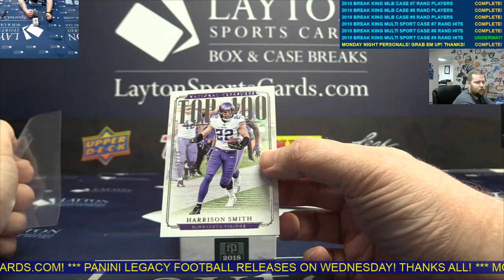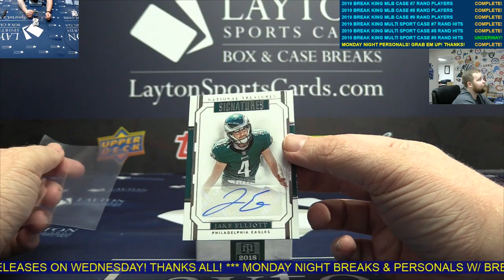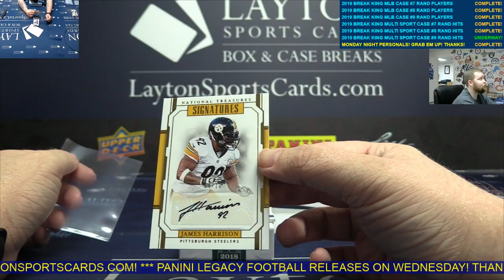2018 National Treasures Football 1 Box Break for John E